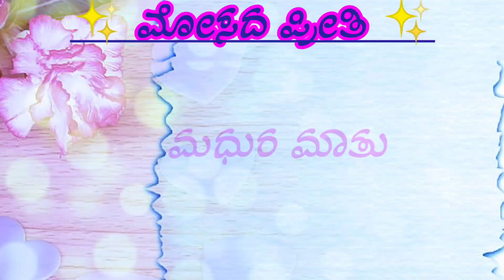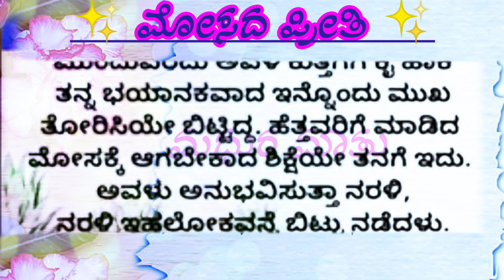ಮೋಸದ ಪ್ರೀತಿ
ನಮ್ಮ ಜೀವನವನ್ನು ನಾವು ಪ್ರೀತಿಸಬೇಕು
New Kannada stories
Motivational video Kannada - best motivational speech kannada
Kannada thoughts
Knowledge you for kannada
Motivated manasu
Echo kannada
One Deepa fact
Motivational stutus
Dk motivate kannada
Kannada kathegalu
Kannada Preeti kathegalu
Kannada moral story

ramayana kathegalu
ramayana in kannada,ramayana
mahabharata in kannada
kannada makkala kathegalu
kannada kathegalu
mahabharata kannada
mahabharata
makkala kathegalu
kannada kathegalu for kids
mahabharat
kannada mahabharata
kannada kalpanika kathegalu,kannada neethi kathegalu,mahabharata story in kannada,karna death in mahabharata,ramayana mahabharata kannada,karna in mahabharata,kathegalu,mahabharata ramayana kannada

picture credit : original owner